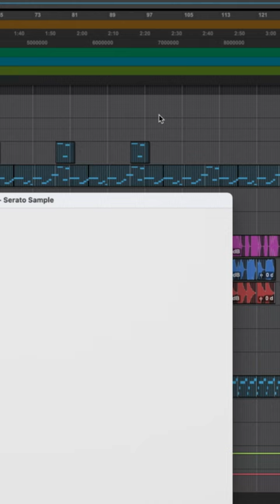Jake One samples Husky Stadium Siren 📢